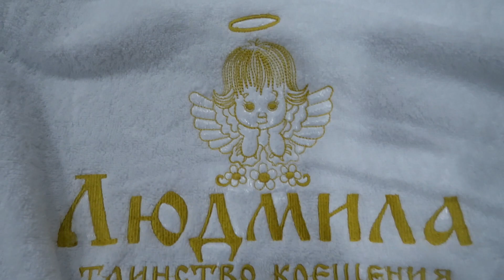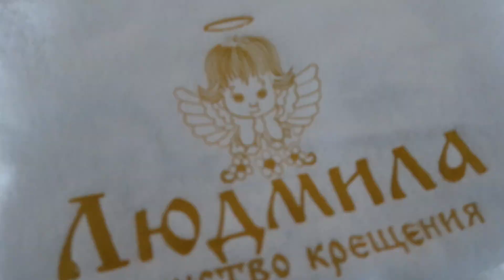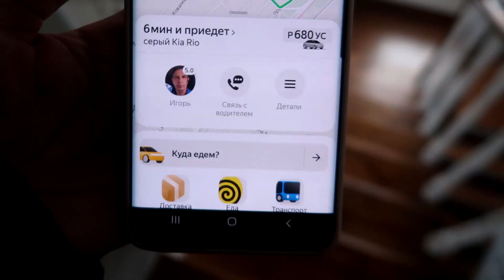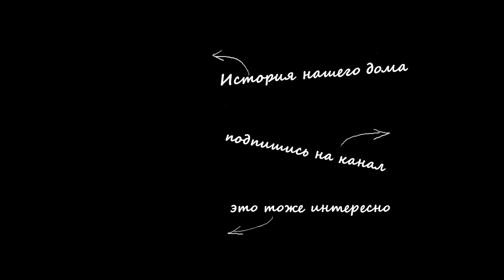vlog 🍁УДАЛИЛИ ЗУБ / ВЫШИВКА НА КРЕЩЕНИЕ / КОПТИЛЬНЯ / ВСЕ БОЛИТ